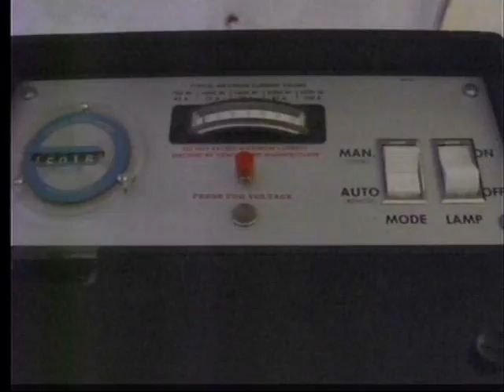Donate to keep the Iowa Theater's curtains open